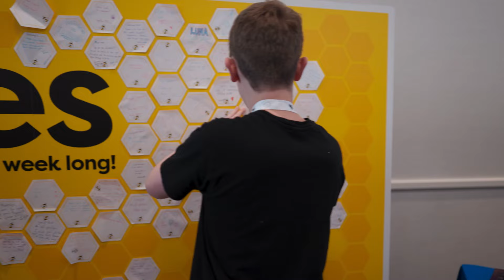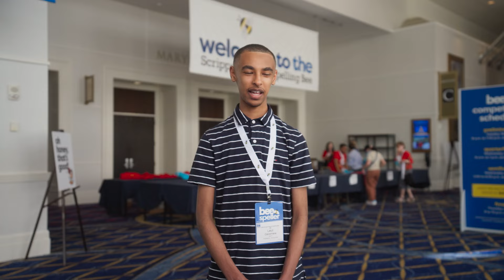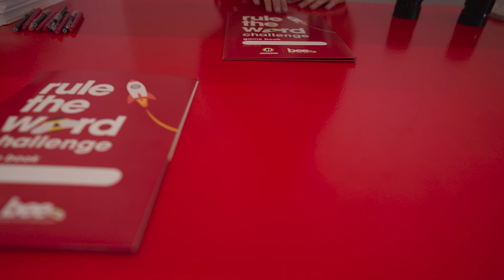Bee Week 2024 Day 1 Highlight Video: Welcome to the Beehive!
Take a glimpse at some of the 245 spellers who have conquered Regional Competitions and swarmed to the Gaylord National Resort in National Harbor, Maryland, known as the "beehive" for the 2024 Scripps National Spelling Bee. They officially check in for the competition and the exciting week ahead. By night, they form teams and complete the Rule the Word Challenge, presented by the Jimmy Dean® Brand.